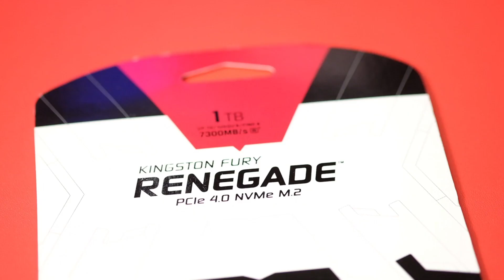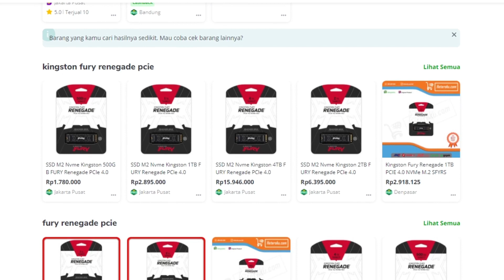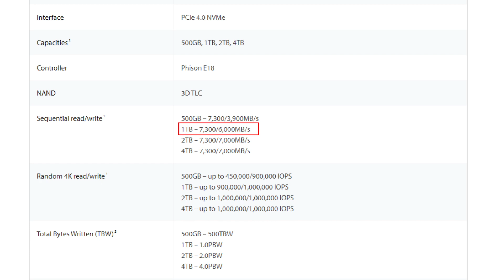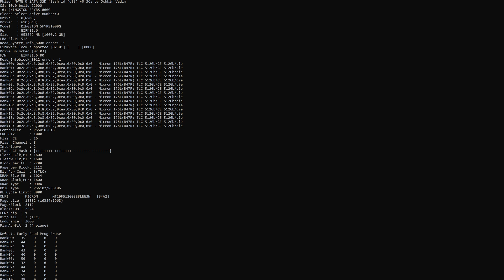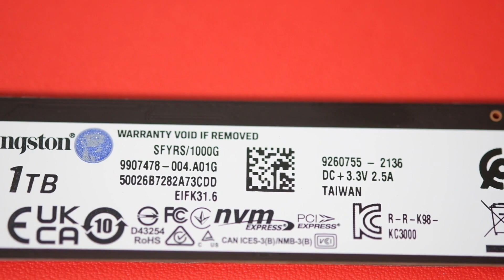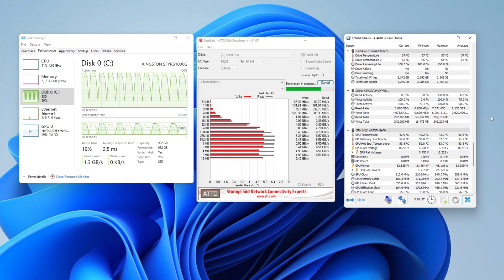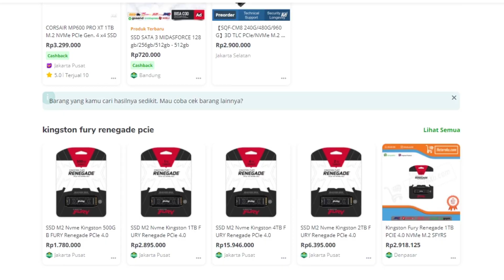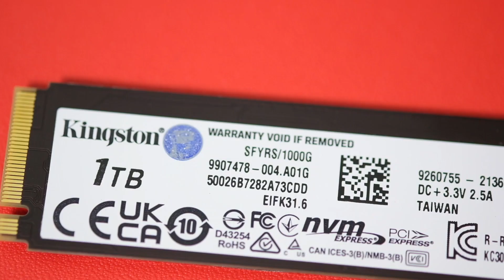Harga PAS, Performa NGEGAS! I Kingston Fury Renegade 1TB Review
Masih bingung nyari SSD kenceng pada harga yang pas? Kingston Fury Renegade 1TB bisa jadi opsi yang good banget buat dipertimbangin. Penasaran? Pantengin terus videonya ya!

Timeline :
0:00 Opening
0:36 Benefit Gen4 SSD
1:13 Varian Kapasitas
1:31 Harga Kingston Fury Renegade 1TB
1:40 Desain & Cooling
2:02 Kompabilitas
2:34 Spek Inti
3:39 Nilai TBW & Garansi
4:03 Kinerja Kingston Fury Renegade 1TB
5:27 Suhu rata-rata
5:59 Simpulan